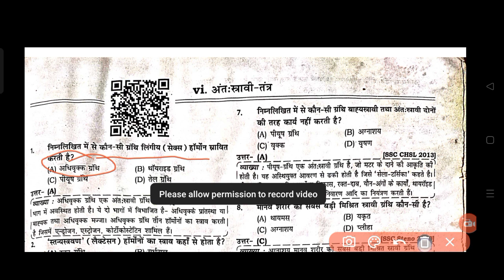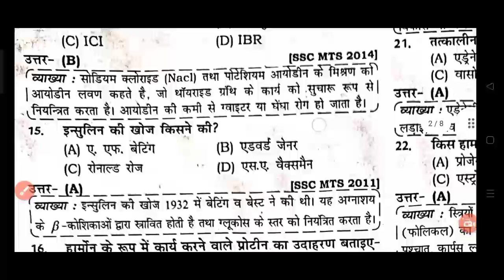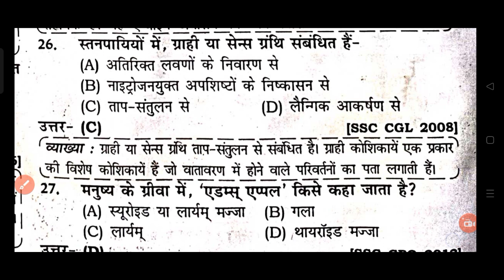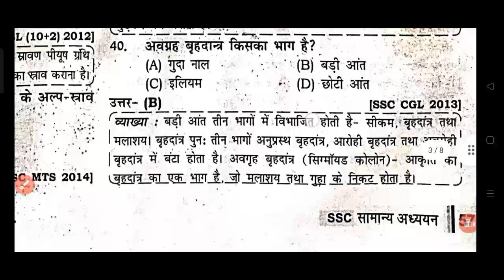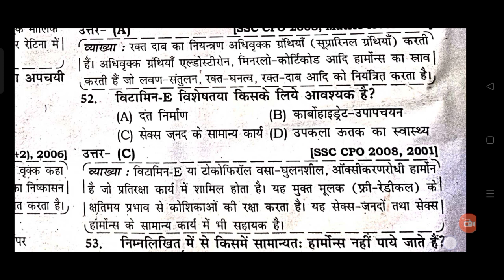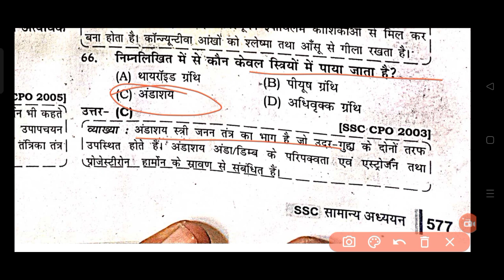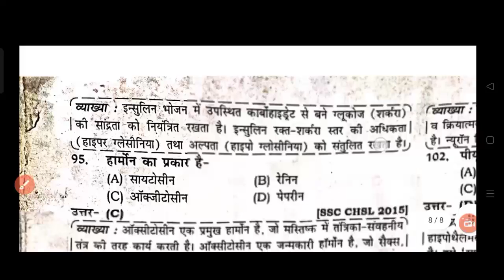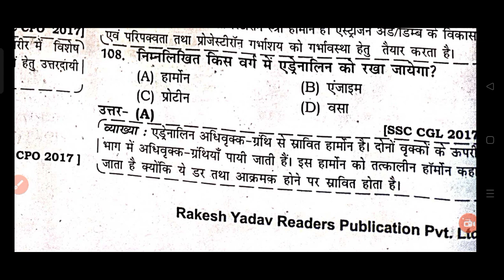SCIENCE | BIHAR POLICE | 100 IMPORTANT QUESTIONS | BIHAR TRE